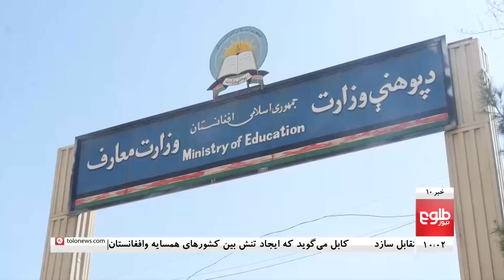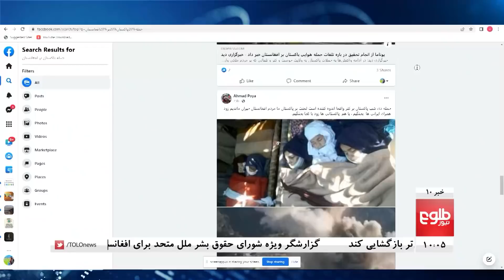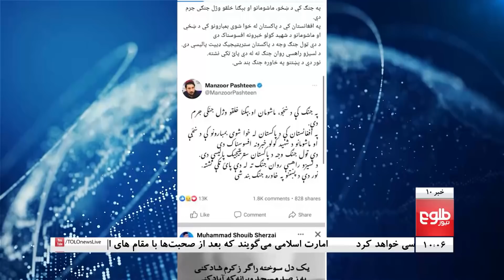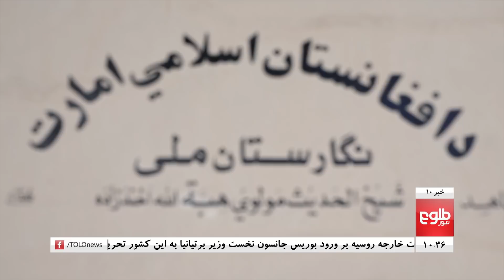TOLOnews 10pm News - 17 April 2022 | طلوع‌نیوز- خبر ساعت ده - ۲۸ حمل ۱۴۰۱